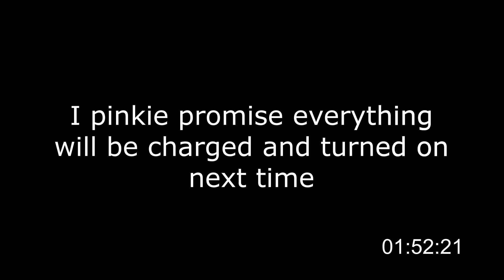Can I Write a Song in 10 Minutes?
Just testing out a little exercise today in preparation for an appearance I'll be making later this week.